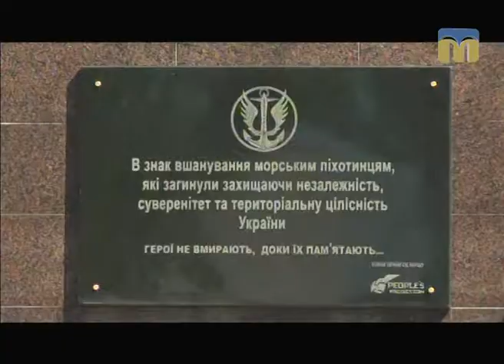ТНМ — сюжет. День народження 36-ї окремої бригади морської піхоти